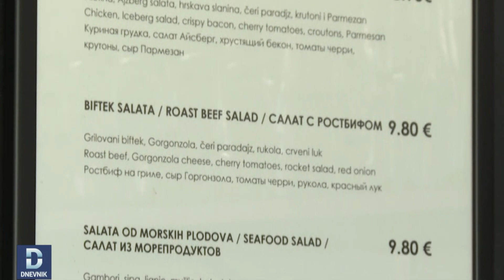DNEVNIK: Cijene na primorju neće biti veće od 15 odsto u odnosu na prošlu godinu